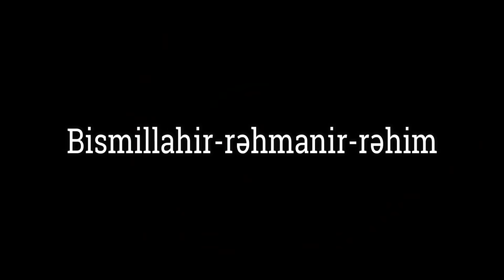Hacı Şahin - Dua və Razılıq halı